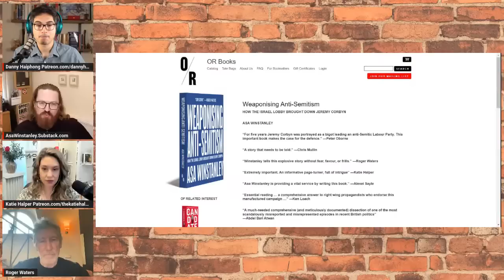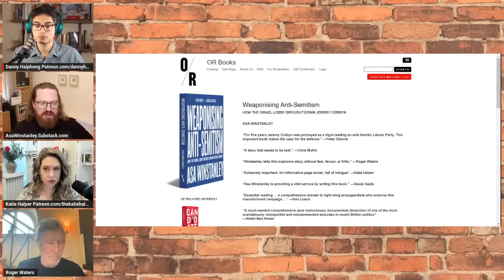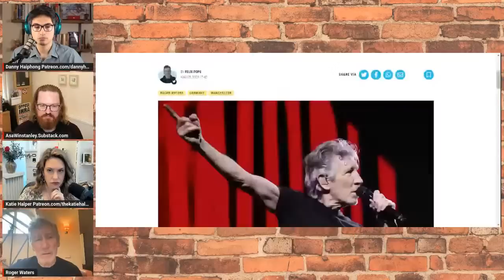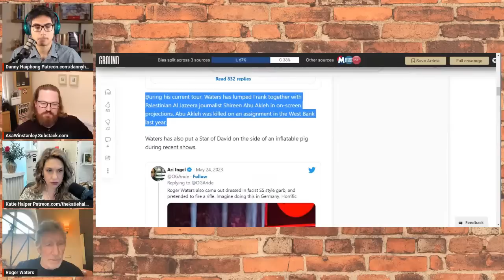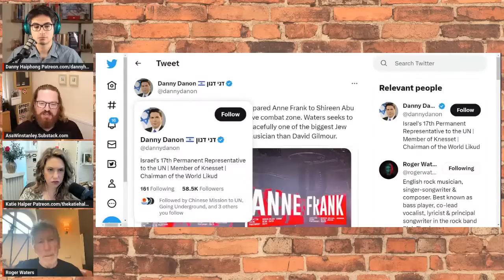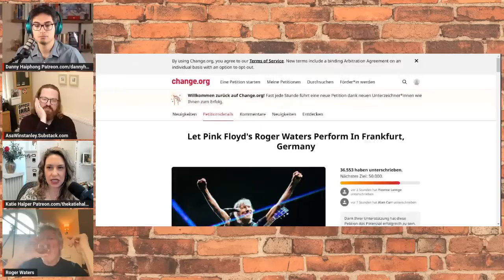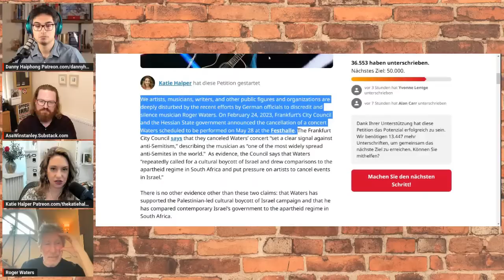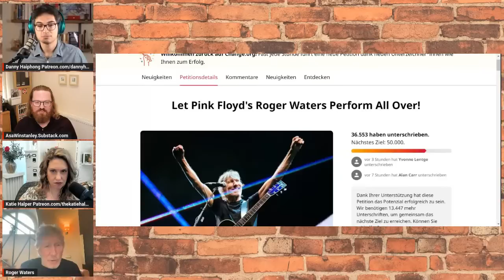How The Israel Lobby Destroyed Jeremy Corbyn With Roger Waters & Asa Winstanley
In this special co-stream with Danny Haiphong's The Left Lens, Danny talks to Katie, Roger Waters and Asa Winstanley about The Israel Lobby's smearing of Jeremy Corbyn as detailed in Asa's Book "WEAPONISING ANTI-SEMITISM How the Israel Lobby Brought Down Jeremy Corbyn."

Asa Winstanley has been writing about Palestine and the Israel lobby since 2005. He spent two years living under Israeli occupation in the West Bank as an activist and writer. He has been an associate editor and reporter with the award-winning website The Electronic Intifada for more than a decade.